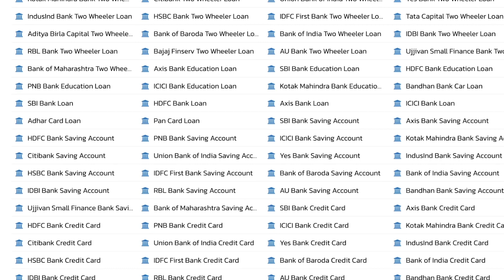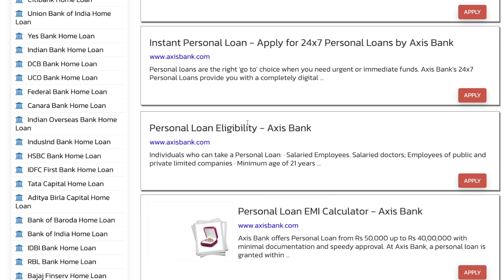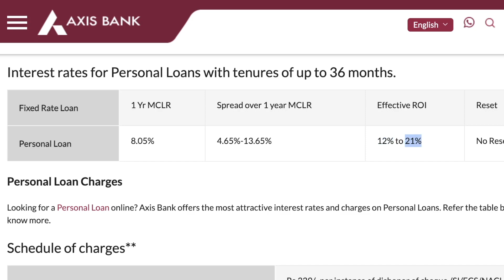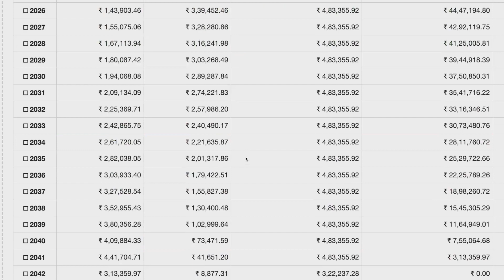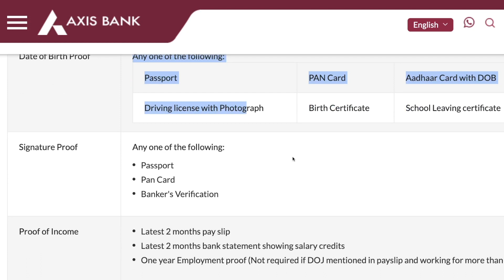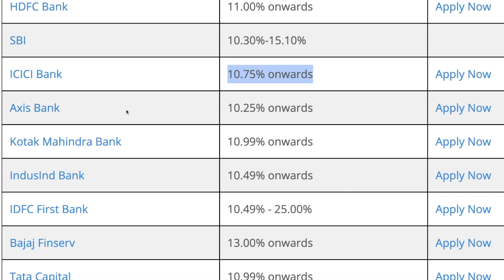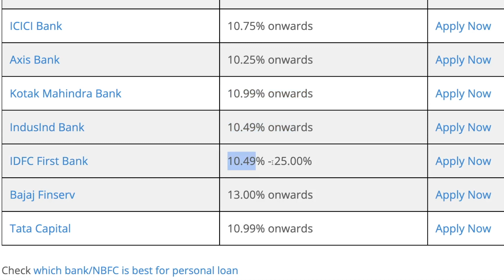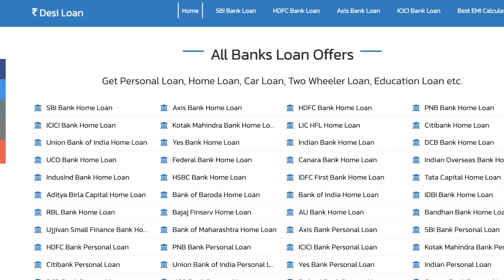Axis Bank Personal Loan Online Apply | 6 Lakh Personal Loan for 5 Years- EMI, Eligibility, Documents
Axis Bank offers personal loan at fixed interest rates of 11% - 21% p.a. onwards, for a loan amount of up to Rs 40 lakh, and for tenures of up to 5 years. It also offers pre-approved instant personal loan with digital processing and without any paperwork. Axis Bank has also tied-up with Paisabazaar.com to offer pre-qualified customised personal loans to select customers with end-to-end digital processing and quick disbursals.

Axis Bank Personal Loan Highlights

Interest rate        11% - 21% p.a. onwards
Loan Amount Rs 50,000- Rs 40 lakh
Tenure                 1-5 years
Minimum Monthly Salary Rs 15,000
Processing Fees 1.5%-2%